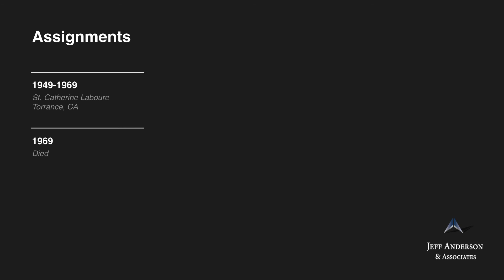Accused Priest: Raymond Jose Tepe (Archdiocese of Los Angeles)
Fr. Raymond (Jose) Tepe    Ordination: 1931

At least two survivors have come forward alleging child sexual abuse by Fr. Raymond (Jose) Tepe, between approximately 1958 and 1968, while he worked at St. Catherine Laboure in Torrance. He has been named in at least one civil lawsuit. Fr. Tepe was included in the Archdiocese of Los Angeles’ list of priests accused of sexual misconduct involving minors.

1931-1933 St. Monica, Santa Monica, CA
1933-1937 St. Ambrose, Los Angeles, CA
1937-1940 St. Mary, Fullerton, CA
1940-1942 St. Elizabeth, Altadena, CA
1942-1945 Mary Star of the Sea, San Pedro, CA
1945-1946 St. Frances, Azusa, CA
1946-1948 Convent of the Little Sisters of the Poor, Los Angeles, CA
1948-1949 La Purisima Concepcion, Lompoc, CA
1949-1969 St. Catherine Laboure, Torrance, CA
1969 Died